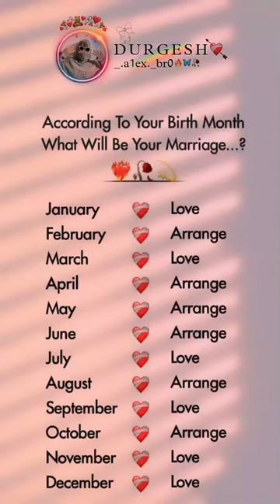😀😀😀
sad song
hindi songs
sad songs
love story
hindi song
breakup mashup
song
undo skase
paw patrol: the movie
undo - paw patrol
undo - paw patrol: the movie (2021) amv
undo chase x skye sad song
chase x skye undo
skye tribute
ye
undo paw patrol
undo rock version
tribute
songs
punjabi song
gm team official
gmteam
heart touching stoty
sad story 2021
bollywood songs
hindi story 2021
gm studio new video
undo cover
gm studio school story
nightcore
school love story
undo
sanna nielsen
chase and skye
skase forever
skase tribute
chase x skye tribute
chase x skye
paw patrol tribute
marshall x skye
paw patrol
hindi sad songs 2021
tera naam dhokha rakh du
arijit singh new song
new songs
sad school love story
gm team official new video
new sad hindi song
undo paw patrol skye crying 'i miss u chase' 💔 song 💔
roi
de
daga
ko
kisi
kabhi
zindagi
kare
breakup song
sad song 2022
na
mashup songs
breakup songs
new song
songs sorrel
sad
hindi sad songs
alok ranjan sad song
new bollywood mashup 2021
indian songs
punjabi mashup
hindi mashup
mashup 2021
bollywood mashup
mood off songs
global music junction
gmj
motion poster
releasing soon
mohabbat ka ahsas
nilkamal singh sad song
neelkamal singh sad song
bhojpuri song
neelkamal singh new song
neelkamal singh
alok ranjan bhojpuri song
alok ranjan all song
alok ranjan sad song bhojpuri
alok ranjan sad song all
ashirbad
pawan singh
alok ranjan
alok
alok ranjan new song
lofi songs
broken mashup
chillout mashup
find out think
gujrati sad song
aryan barot
ramesh chavdiya
b praak
rabba ve song
mohabbtan song
its ok chal koi na pavii ghuman
fikkar koi na song
kade ta tu avenga song
its ok chal koi na
forgot me song
babbu maan song hashar
sad song punjabi 2021
latest punjabi songs 2021
babbu maan hashar
babbu maan
babbu maan new song
nil sagar
new sambalpuri song
lal lal lipstick rajesh bagarti
rajesh bagarti sambalpuri song
rajesh bagarti sambalpuri video
jaan sambalpuri new song
jaan sambalpuri song
o saheba sambalpuri song jaan kumar
o sahiba sambalpuri song
raja bagh sambalpuri song
swastik sourav sambalpuri song
sambalpuri sad song
jaan kumar sambalpuri song new
jaan kumar sambalpuri
jaan kumar sambalpuri song
inditune records
jaan kumar
mashup song
live song
love mashup
live songs
soulful mashup
soulful mashup 2021
jatt music live
bollywood sad songs
bollywood gaana
studio
bollywood hit songs 2021
bollywood latest songs 2021
bollywood new songs 2021
hindi romantic love songs 2021
hindi heart touching songs
live video
odia nua gita
hum pageli mora
sudhir kumar
mo pageli gala haji
pravu creation
sultaan
shinda kahlon
ap dhillon
desires
no
roi na je yaad meri ayi ve
ke
rab
rula ke gaya ishq tera stebin ben
rab na kare ke ye zindagi kabhi kisi ko
~undo~ chase x skye new song with sad memories 💞
best mood off song 💔new sad song 💔heart touching song 💔 breakup mashup 💔
brekup masup song sad all
hindi songs mashup 2021
crazy music
mood off mashup song
breakup mashup 2022
breakup punjabi song
bangla songs
bangladeshi song
best breakup song
best breakup song 2022
breakup song 2022
jaan re tui shohag waziulla
mood off song 2022
জানরে তুই
best mood off song 2022
tere saath dhadakne ki
new hindi sad song
romantic songs
bond song
jana hai
tujhko
hai jabse
dekha
ki
dhakne
sath
tere
mohlat
rha
mang
dil
latest hindi love song
yaseer desai new song
hai
jana
meine
dekha hai jabse tujhko
cute love story
tere saath dhadakne
dil mang raha hai mohlat
gm school story
new sad video 2022
krishna beuraa
thukra ke mera pya mera intakam dekhegi
instagram reels tending shorts video status
mera intakamdekhgi
thukra ke mera pyar
gm team new video
gm new video
gm new sad love story
garib ka love story
cahyawal ka love story
vicky sing song
jannat b praak song
tera hasna bhi jannat hai
jannat allah di kassam song
jannat full song
hindi sad love story 2022
babbu mann rab na kare ya zindagi
khabi kisi ko daga de
pagal k love story
sad shayari status
blind sad love story
rab na kare ya zindagi
💔🥀 very sad song status 😥 broken heart 💔 what'sapp status video 😥 breakup song hindi 💔😭 sad king 77👑
best mood off song broken heart